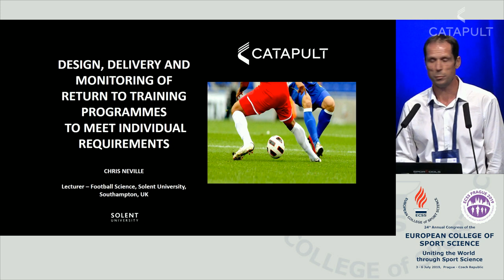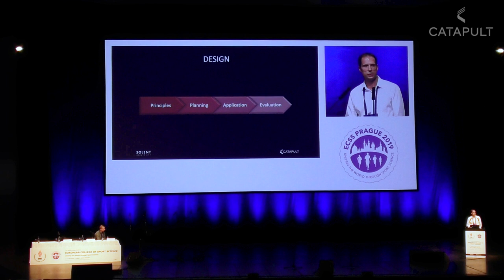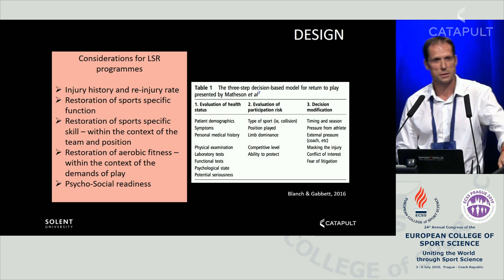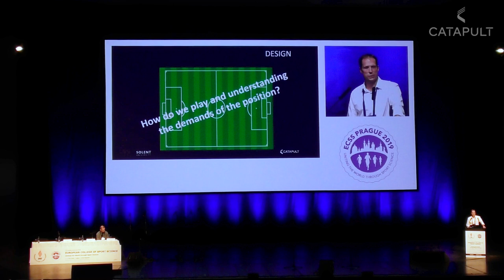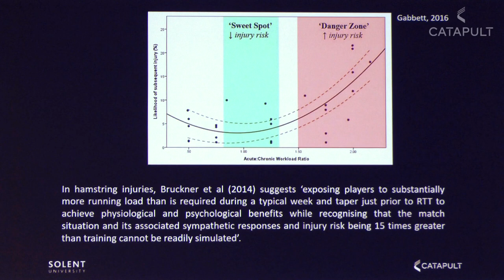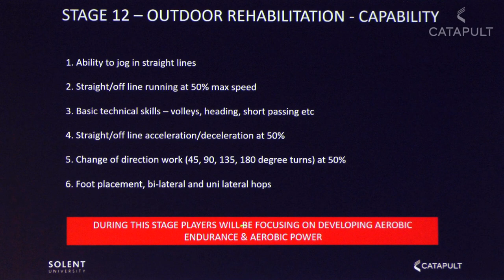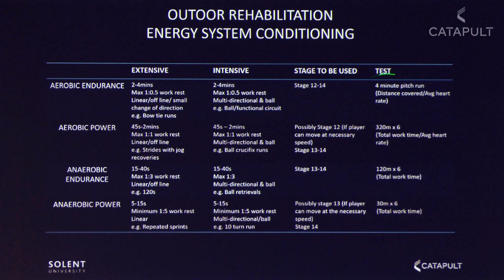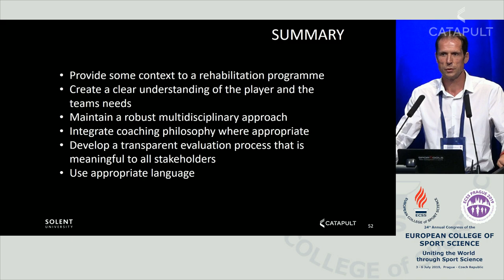Design, Delivery and Monitoring of Return to Training Programmes (Chris Neville, Solent University)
The 2019 ECSS Congress in Prague featured a presentation on return to training (RTT) programmes by Chris Neville, Physical Performance Consultant and Football Science Lecturer at Solent University.

Some of the key topics in Chris' presentation included:

– The financial cost of injuries (00:57)

– The evolution of sports science (01:37)

– Factors to consider when designing RTT and rehabilitation protocols (02:40)

– Understanding the environment you're working in (11:38)

– Increasing player workload over time (12:50)

– The delivery of effective late-stage RTT programmes (15:20)

– Monitoring player rehabilitation in relation to the squad (21:15)

– Summary (22:30)